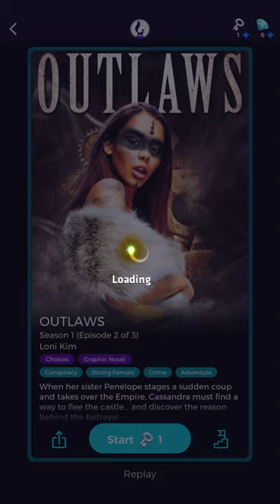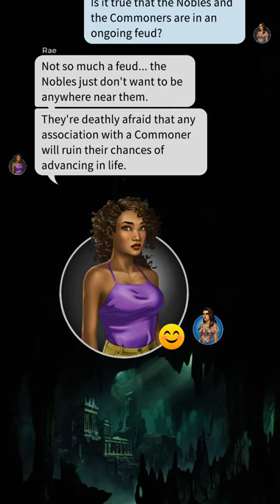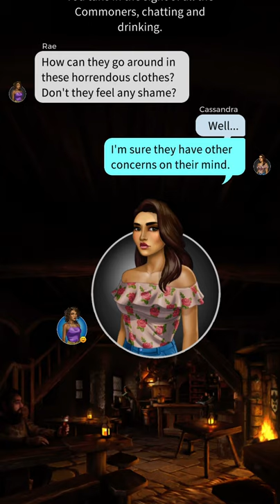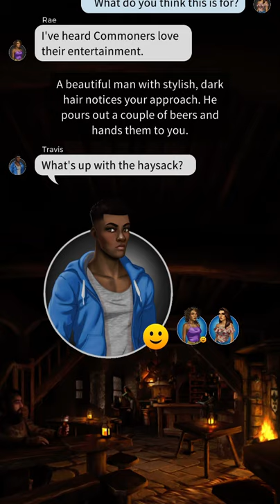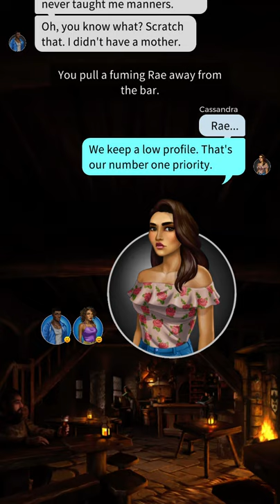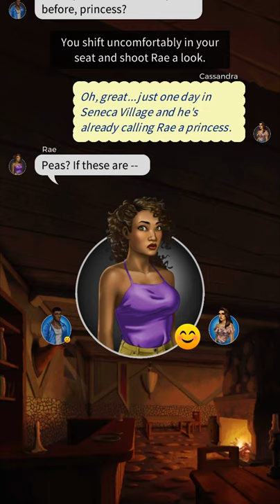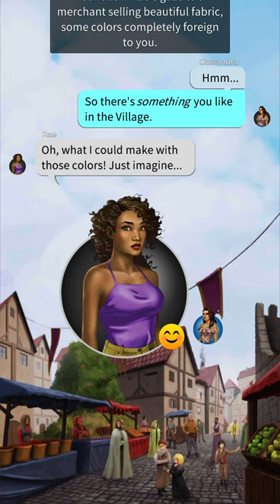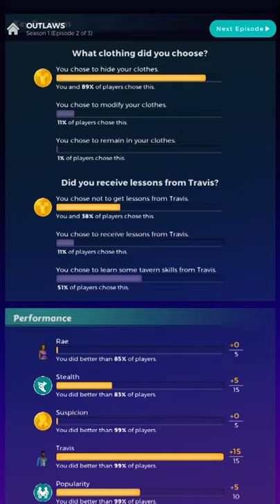Rae and I need to keep a low profile! l Tales : Choose Your Own Story : Outlaws : Season 1 Episode 2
Hey, I hope you're having a lovely day! 😊 Here's a new episode of Outlaws! What did you think of this episode?